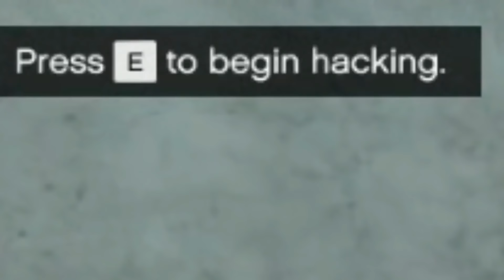GTA 5 - Michael Took REVENGE & Bought $5,000,000 MANSION!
Madd Mike is the GTA 5 Gaming Channel Where you will get GTA 5 Epic Gameplay Videos, GTA 5 Secret Missions + Easter Eggs as well as GTA 5 funny moments!